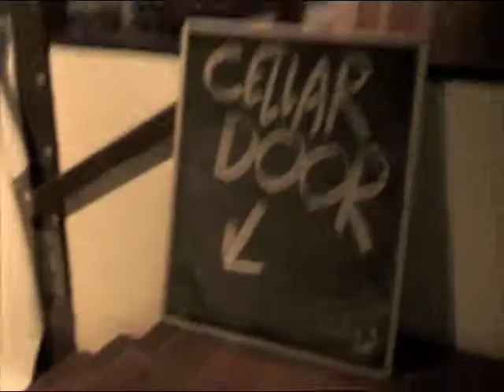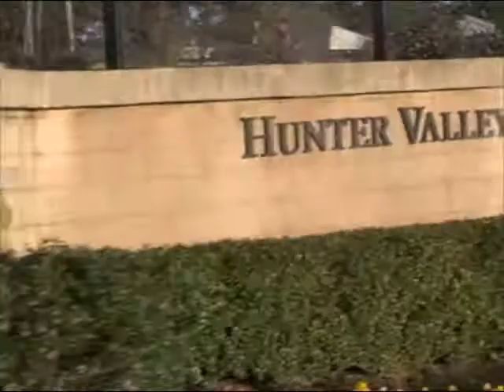Hunter Valley Amazing Races give Team Building activities a THRILL.com.au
For 10 years Thrill team events has been providing corporate team building activities in the Hunter Valley. With real Amazing Race corporate challenges and fun adventures, wine tasting, wine blending, grape stomping and evening team activities around wineries.

Experience your next corporate entertainment event direct from The  Hunter Valley Crowne Plaza, Cypress Lakes, Sebel Kirkton Park and Chateau Elan Resort. Every accommodation facility and winery from the Top of Audrey Wilkinson winery to the Sabor Chocolate and sweet delights brings out the best of Australia's first wine growing region. From Semillon and Shiraz to new grape styles and varieties.

Visit Hunter Valley Gardens at Pokolbin, Hunter Valley Chocolates and The Smelly Cheesery. With a stop for a brew at Potters Brewery, Blue Tounge Brewery and Harrigans. For the spirited business teams we have a road block on McDonald road down from Tyrells at the new Distillery. Even making time for a smashing Aqua Golf shot next to Brokenwood Wines and McGuigans.

Remote control buggy car racing, wine making, wine tastings are all blending into an awesome package. That makes a corporate event fun yet challenging.

For the wine drinkers - why else would you visit the Hunter Valley Wine Country Region? We incorporate Tempus Two winery cellar door and Petersons Sparkling (Champagne styled) House. Just a few hundred meters from Crowne Plaza resort and hotel accommodation.

Amazing Race by Thrill are happily custom designed to meet all requirements and timings around a conference schedule. Our local staff are ready to show you the best team building ideas and experiences on offer.

Such as Hunter Hot Air Ballooning, Abseiling, rally Car Driving and overlooking the Hunter Valley Wine Region with the best views. experts that align strategic goals with business values.